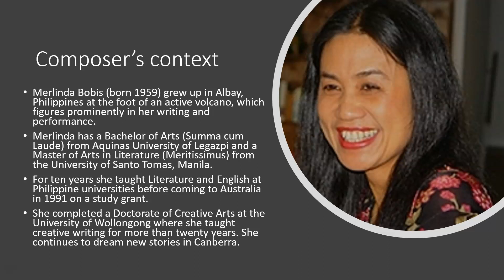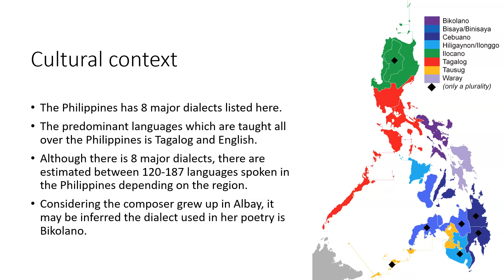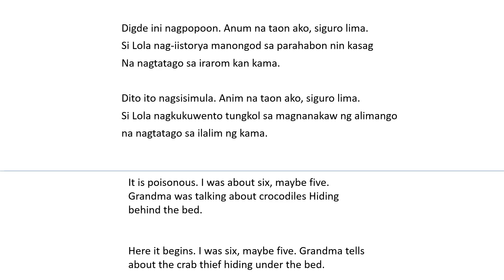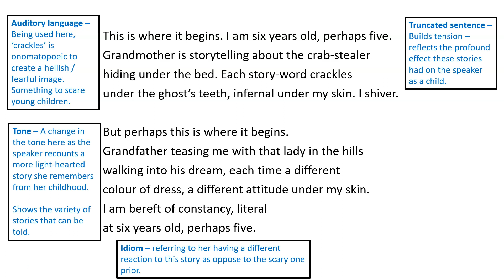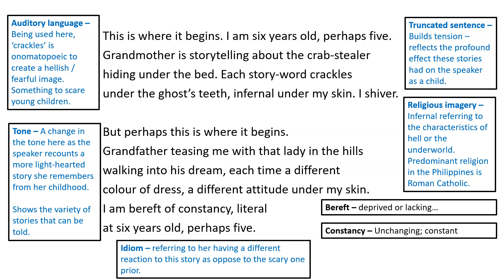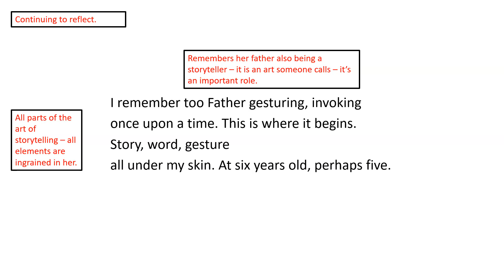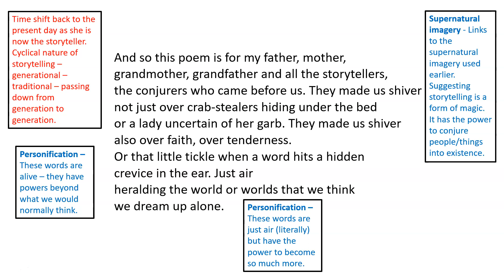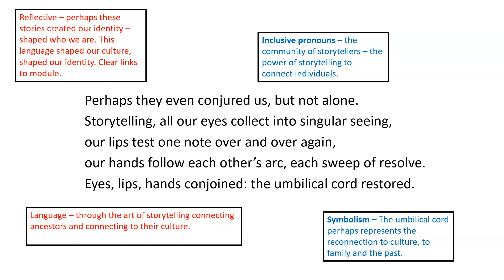Merlinda Bobis - This is where it begins (Lecture)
Hello Year 12,

Please make sure you complete comprehensive annotations and notes for this poem so we can discuss it in class.

Thanks,

Mr. Pratt